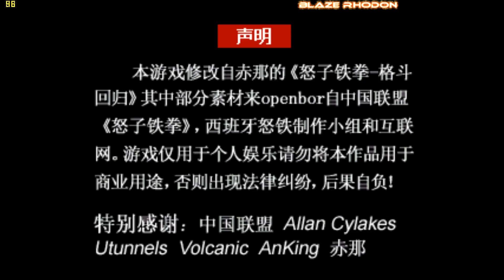Streets of Rage Z 2 (OpenBoR) Jill Valentine Longplay Part 1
Streets of Rage Z is chinese fan made OpenBoR mod based on Streets of Rage Trilogy. I finally completed my first character in this mod (I dreamed about it when I first played Streets of Rage 2 hacks by Klares, then I began to play fan made OpenBoR mods). Currently it is beta version of my modified mod because I want to create more characters from different games. If you want to play current version of this edited mod here is download